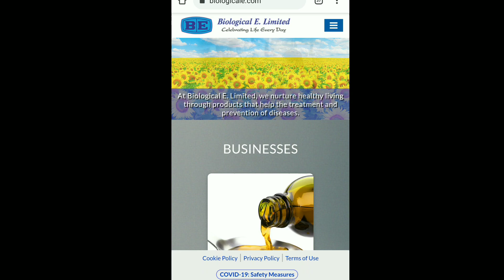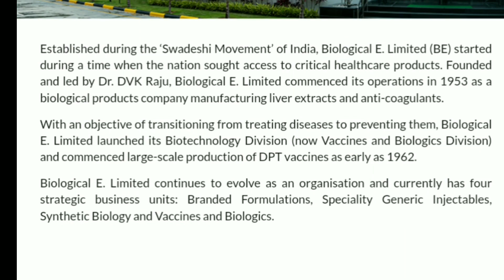MSc Chemistry Fresher Job Vacancy 2019/2020 and 2021 passout eligible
This video is regarding a job opportunity for MSc chemistry fresher students.